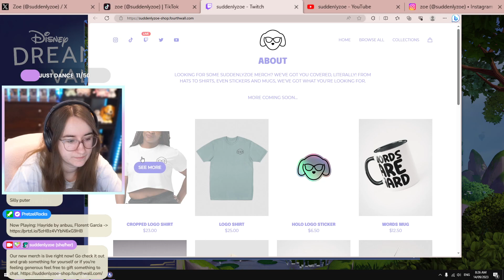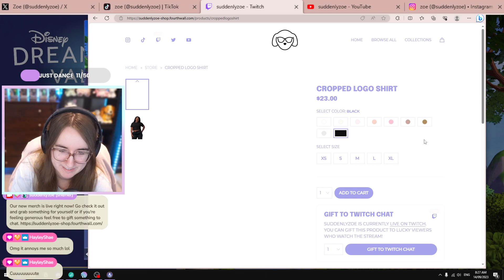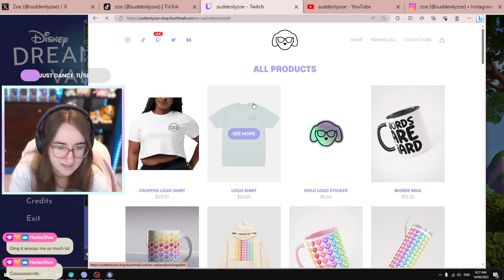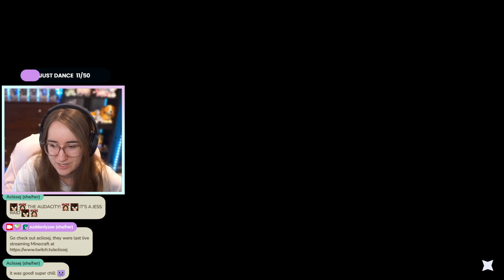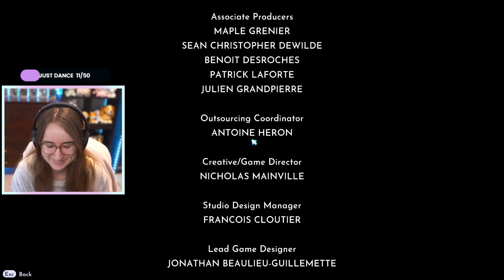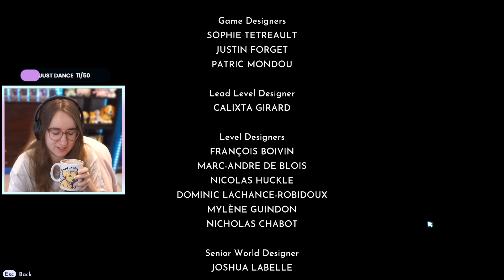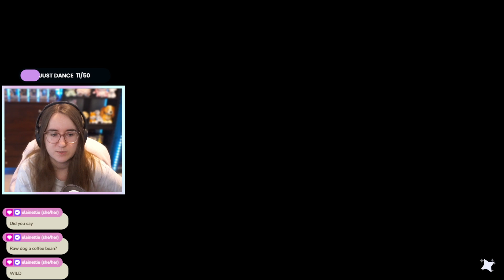Finishing DDLV main quest (14th September 2023)